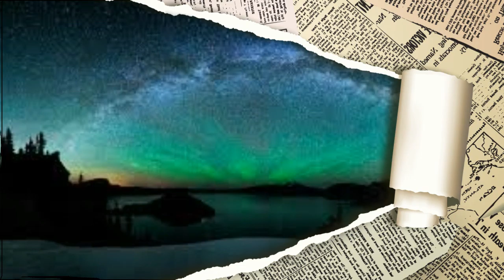ISLANDS IN MY BATHTUB by Nick108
Created and Composed on Reason 8, FL Studio 12, Cockos Reaper, iSkysoft, KeyRig49, MS16 Behringer Monitors and a Mouse that loves to Rock.
So Rock For Radharani Always!  Ki Jaya!